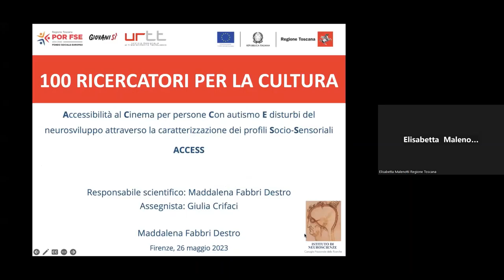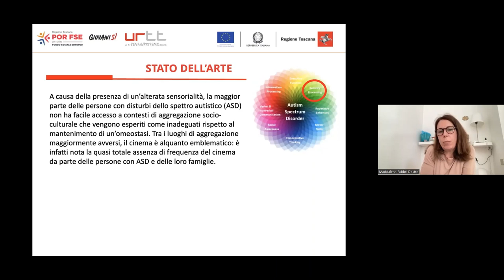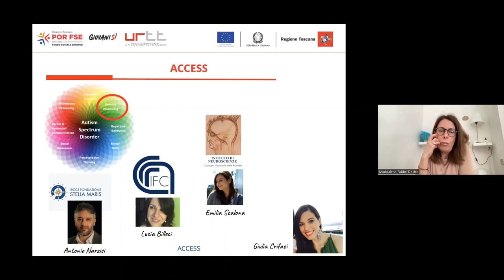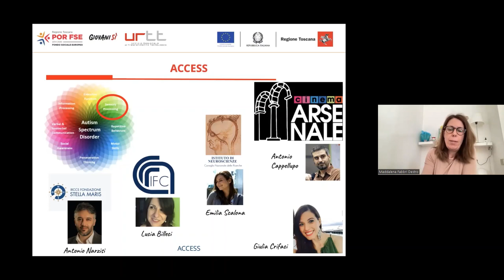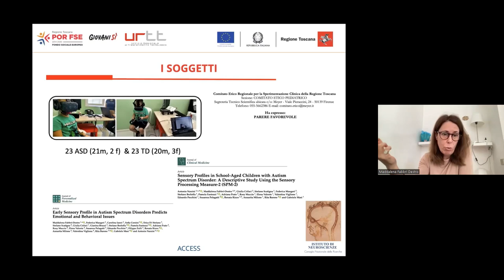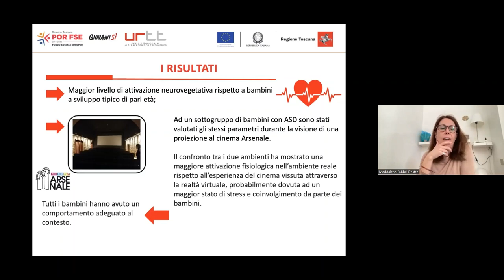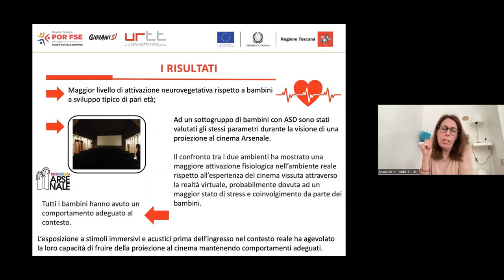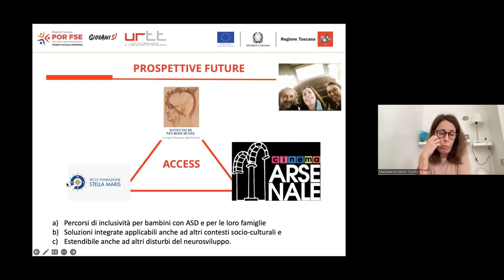100 RICERCATORI PER LA CULTURA: ACCESS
ACCESS - Accessibilità al Cinema per persone Con autismo E disturbi del neurosviluppo attraverso la caratterizzazione dei profili Socio-Sensoriali.

- Ente attuatore: CNR;
- Responsabile scientifico del progetto: Maddalena Fabbri Destro;
- Assegnisti del progetto: Giulia Crifaci.

Il tasso di prevalenza dei disturbi dello spettro autistico (DSA) è di 1/59 negli USA e di 1/87 nella città di Pisa. Tale evidenza affranca i DSA dall’essere una patologia rara e la inscrive in una condizione a forte impatto sociale con ricadute in tutti gli ambiti di vita della persona.
A causa della presenza di iper/ipo sensorialità, la maggior parte delle persone con DSA non ha facile accesso a contesti di aggregazione socio-culturale, che vengono esperiti come inadeguati rispetto al raggiungimento di un’omeostasi.
Tra i luoghi di aggregazione maggiormente avversi, il cinema è alquanto emblematico: è infatti nota la quasi totale assenza di frequenza del cinema da parte delle persone con DSA e delle loro famiglie. Per tentare di arginare la preclusione alle persone con DSA ad un settore di diffusione culturale come il cinema, gli obiettivi che si pone ACCESS sono di natura: sperimentale, applicativa e di trasferibilità dei risultati.
Il primo obiettivo sarà la caratterizzazione dei diversi pattern sensoriali di persone con DSA attraverso strumenti testologici e una tecnologia di tipo non invasivo durante sessioni di simulazione dell’esperienza cinematografica in realtà virtuale.
Ciò consentirà di registrare le reazioni dei soggetti e di studiare il modo più adeguato per adattare la fruizione del film al loro profilo sensoriale. Il secondo obiettivo, più applicativo, si sposterà sull’esperienza effettiva del cinema in cui saranno forniti ai DSA degli ausili personalizzati per una fruizione sensorialmente adeguata.
ACCESS si propone, al termine del progetto, di fornire all’ente della filiera culturale una piattaforma di caratterizzazione e individuazione delle strategie compensative per ogni tipologia di bambino, determinando il kit necessario da fornire per vivere agevolmente l’esperienza cinematografica. Consideriamo di assoluta importanza la facile e rapida trasferibilità dei risultati non solo ad altre patologie ma, grazie anche ad un’ottima scalabilità dell’intervento in termini di architettura, anche ad altri contesti socio-culturali (es. musei).
La divulgazione sarà effettuata attraverso convegni scientifici e diffusa in ambiti culturali affini a quello dei cinema. Infine, la collaborazione con le associazioni dei familiari (Autismo Pisa) e con l’ufficio scolastico regionale della Toscana sarà di fondamentale importanza per il raggiungimento di un pubblico che, se ha accesso ai temi dell’autismo, supporta l’autismo nell’accesso alla cultura.